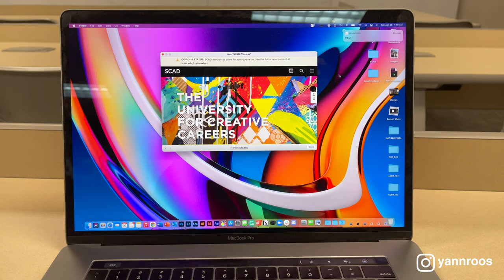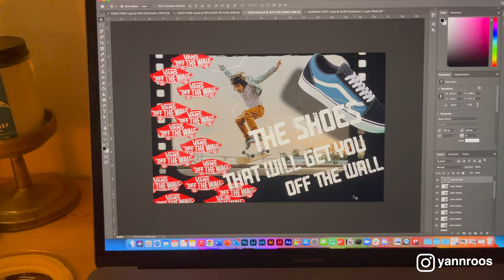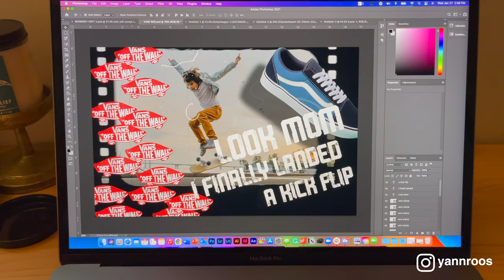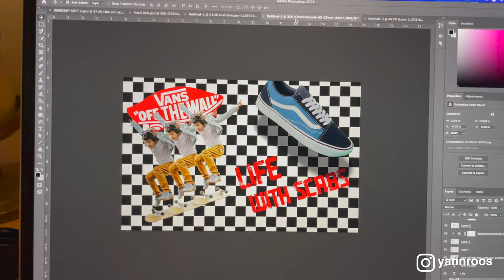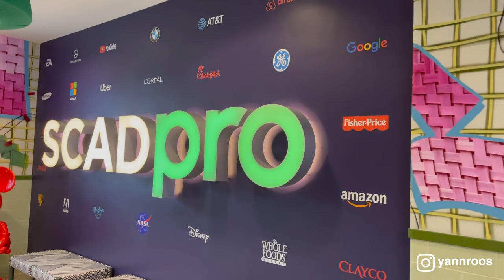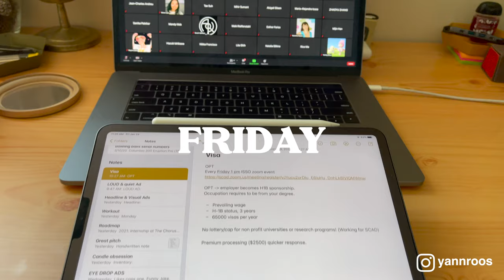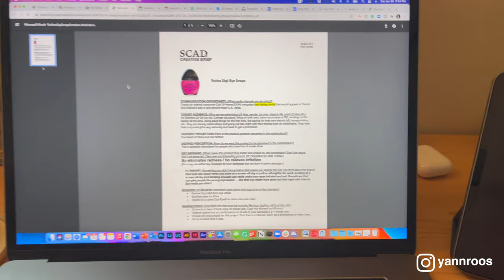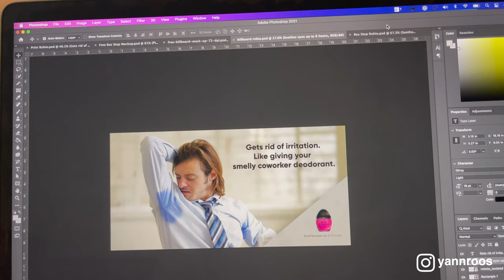WEEK IN LIFE OF ART SCHOOL 2021 | SCAD Vlog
My Week in Life of Art School 2021. This is a SCAD Vlog of a Week in My Life at Savannah College of Art and Design in 2021. Online classes and in person class.
I take you along with me to my workouts and talk you through my project process.

Also, let me know if you would like to see a specific video.